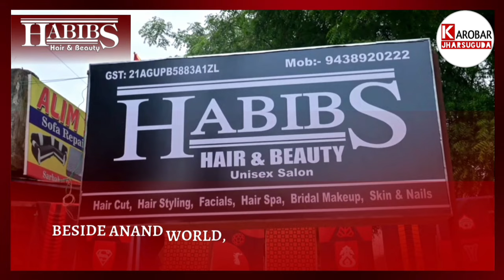ବଡ଼ମାଳ ପୋଲିସ୍ ପକ୍ଷରୁ ବଡ଼ମାଳ ଥାନା ଅଂଚଳର ବିଭିନ୍ନ ସ୍ଥାନରେ ଫ୍ଲାଗ୍ ମାର୍ଚ୍ଚ ଅନୁଷ୍ଠିତ ହୋଇଛି ।